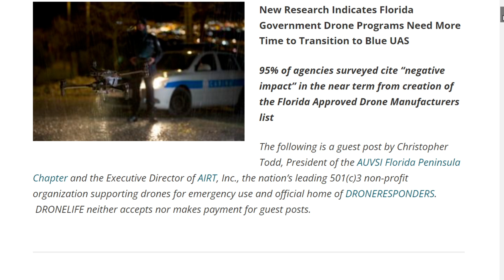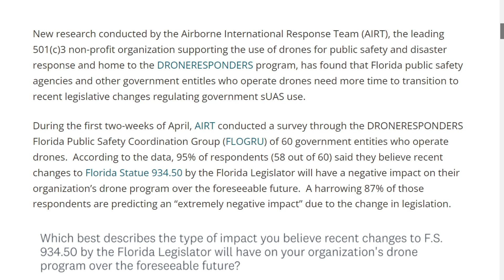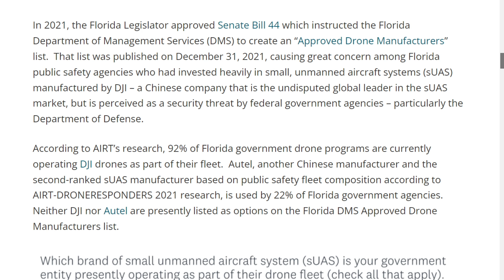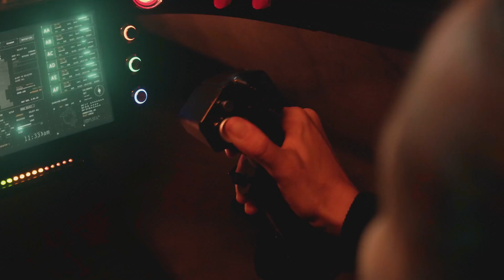Drone Life News - Approved Drone Manufacturer update, Latest in Drone World, F1 racing in the sky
In our latest episode of the Drone Life News show, we cover all the latest news in the drone industry and bring you the hottest updates from regulations to new drone tech to air mobility.

🔥Get Your Biggest and Most Common Drone Certificate Questions Answered by claiming our FREE Part 107 Guide NOW!

Timestamps:
1:02 - Latest news on approved drone manufacturer list for drone programs
6:40 - Iris automation's new ground base sense and avoid system
10:58 - F1 racing in the sky? FPV pilot Lexi Jenson recruited for air speeder races
14:05 - Blackswift technologies and solutions to measuring water density from the ground